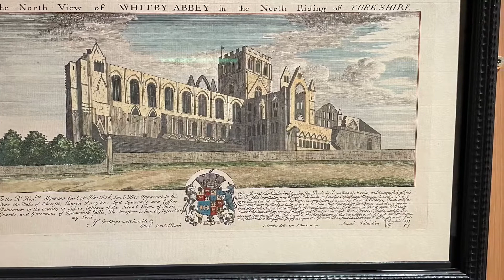Haven Holiday to Filey - Blue Dolphin holiday park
The Newton family holiday to Filey and Scarborough - May 2021

We stayed at the Blue Dolphin Haven holiday park in one of their Prestige static caravans.